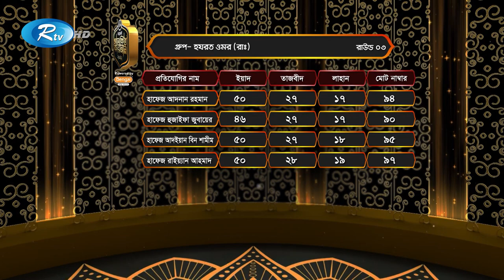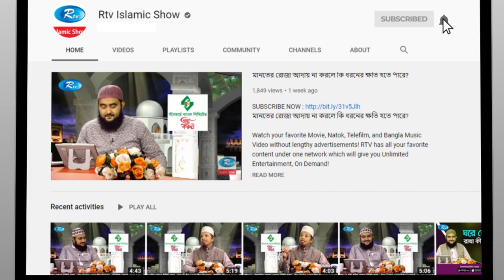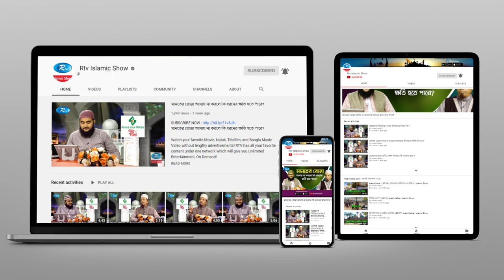Alokito Quran (Ep- 12) 2022 | আলোকিত কোরআন (পর্ব- ১২) ২০২২ | Rtv Islamic Show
Program: Alokito Quran
Episode: 12

- Team RTV